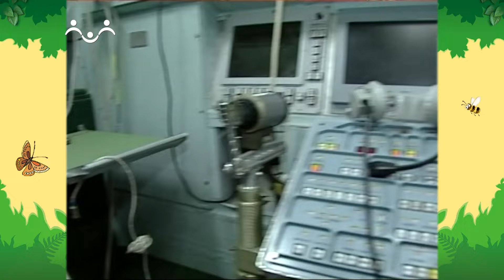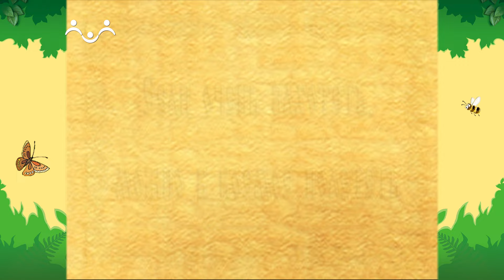День в Шишкином Лесу. Все обо всем. Космические полеты